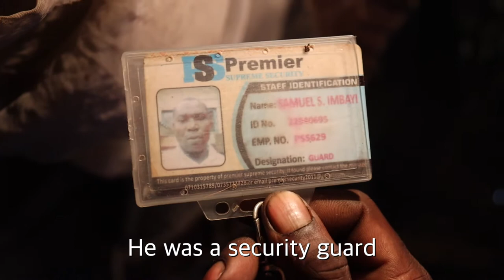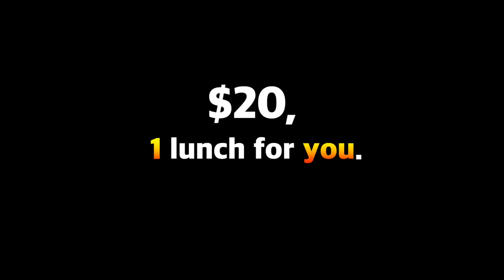WHAT IS EXACTLY A REAL EXTREME POVERTY?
All knows they live with poverty in a slum in Kenya
But No one knows exactly how they are living.

How much money they get,
How a house rent fee is,
How much a food is.

I had a curious about it.

So I asked to my friend.
'Can i meet families in a slum?

I met 3 families.
They are spending less than $20 for a meal for A MONTH.

After this,
I thought that a lot of food that i ate with a lot of money.

$20 is
For us, just 1 time lunch.
But for them, 60 times lunch.